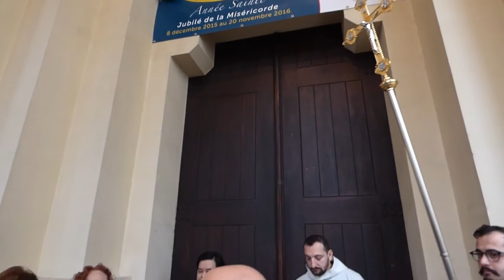Ouverture de la Porte sainte basilique du Sacré-Coeur 20.12.2015